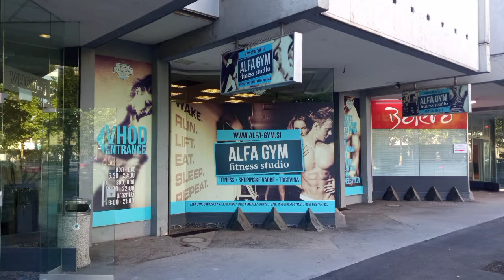Ljubljana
Trip to Slovenia